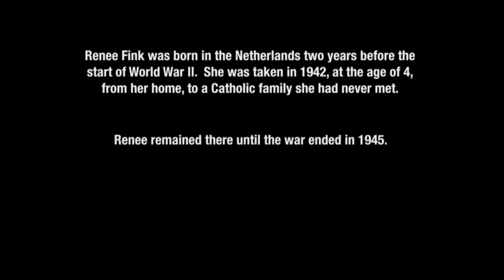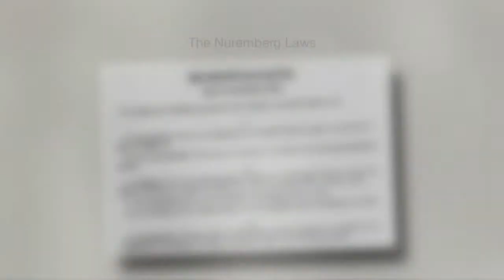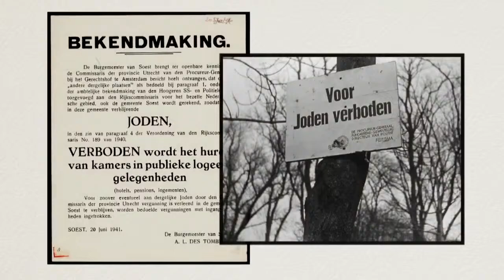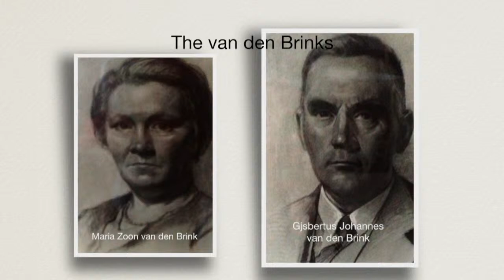A Holocaust Survivor Remembers: An Interview with Renee Fink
Speaker: Renee Fink interviewed by Allyson Daly

The Bill Brettmann Lecture

Allyson Daly, an English instructor at Wayne Community College, will interview Renèe Fink who survived the Holocaust in the Netherlands by being a “Hidden Child.” Born in the Netherlands, Renée Fink went into hiding at the age of four. She was fortunate in being able to stay with a Catholic Dutch family until after the war ended when she was eight. Reunited with her grandmother, they lived in another Dutch town until they came to the U.S. in 1948. Sadly, Renée and her grandmother were unable to live together, and she was sent to yet another family in the Adirondack mountains.

Although Renée lived in an occupied and heavily bombed part of Holland during World War II, she shares with audiences why that time in her life turned out to be some of her best years. In her talks, Renée likes to stress the resistance, goodness, and courage of people during war times and why those traits remain so important.

Renée has spoken to various groups ranging in age. She has been the keynote speaker at the North Carolina Council’s Holocaust annual commemoration and the Catawba Valley Interfaith Council. Renee has also spoken at Duke University, the University of North Carolina at Chapel Hill, various NC community colleges, women’s groups, church groups, retirement communities, and more. Renée is often invited to address educators at teacher symposia and workshops. She has been the featured guest on UNC-TV and WUNC radio.